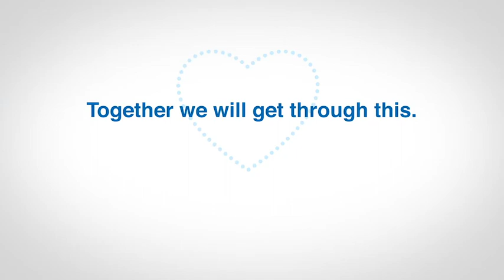Bringing the Store to your Door